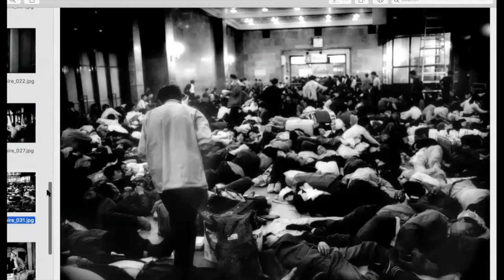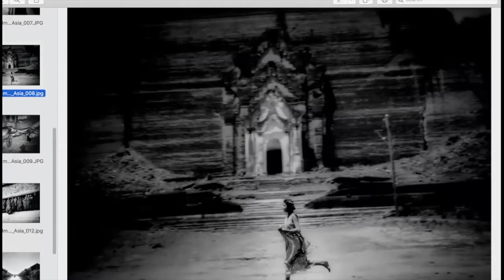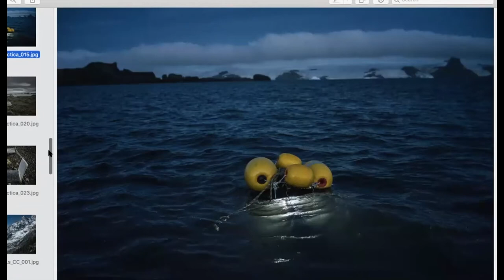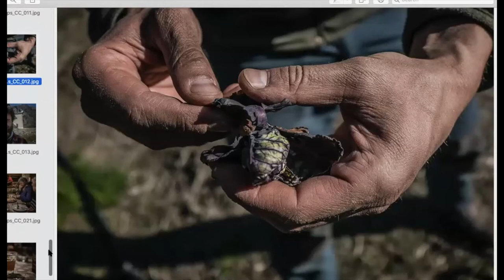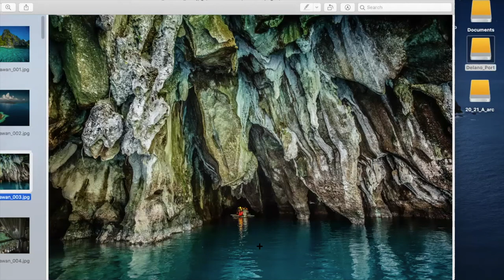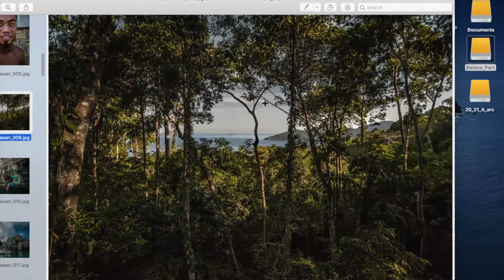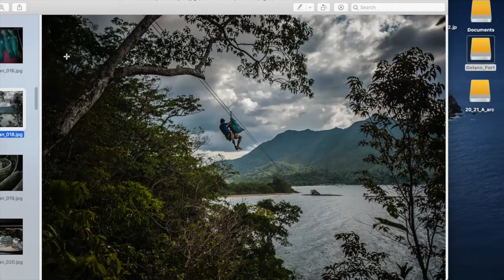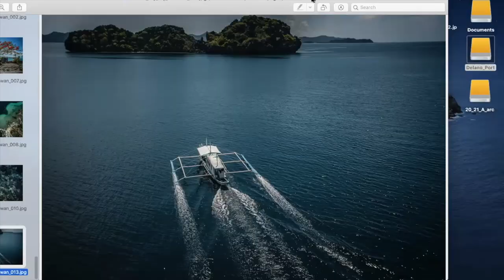Better Moments Webinar - James Whitlow Delano about Palawan/Philippines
In his webinar, James Whitlow Delano shares his inspiring photographs from assignments around the world as well as from the Philippines. He talks about one of his reportages that led him to a private pearl farm situated on tiny Flower Island off the coast of Palawan. He documented the farming process and harvest of the rare pearls and took stunning portraits of the workers.
James also talks about Palawan's incredible flora & fauna, culture, and the locations we will visit on our Philippines workshop.

JAMES WHITLOW DELANO is a Japan-based award-winning photographer and story teller. He has worked for magazines like National Geographic  and newspapers like Washington Post. James is the leader of our photography workshop in the Philippines.

Better Moments was founded by photographer Christian Nørgaard. Today, Better Moments is a leading workshop agency dedicated to organizing high-end workshops for photo enthusiasts worldwide. Better Moments' slogan is – Photography with passion.